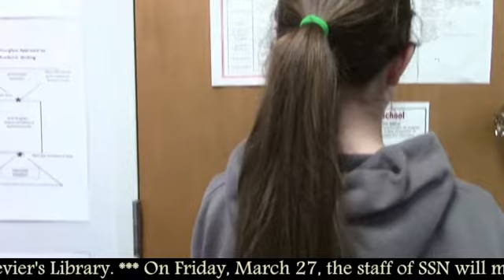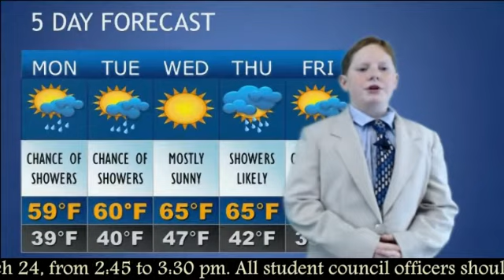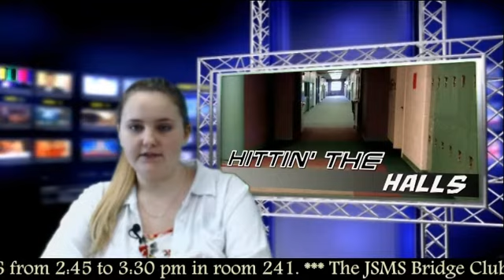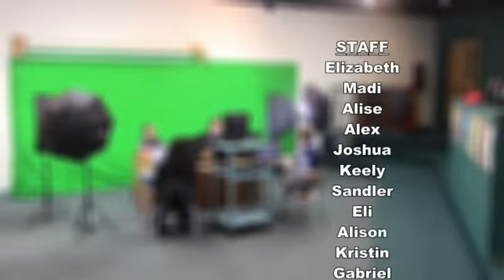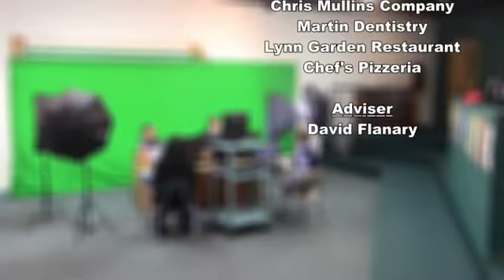SSN Broadcast - Monday, March 23, 2015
After a serious snow storm delay, SSN returns with a new episode. SSN anchors Sandler and Keely present a new weekly installment of the Sequoyah Scribe Newscast. This episode includes a report about election changes to Sevier's student council, an up-close look at the "Locks of Love" program, and a report about the faculty vs. student basketball game. The episode also features Madi with sports and Gabriel with the weekly weather forecast.